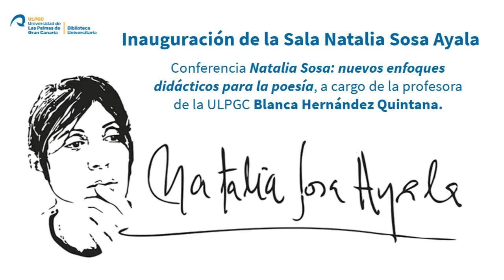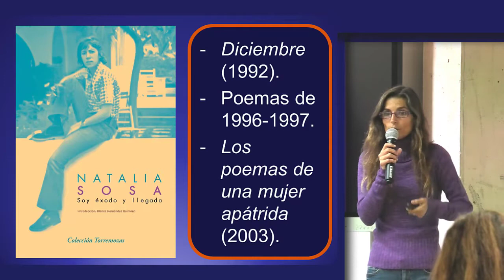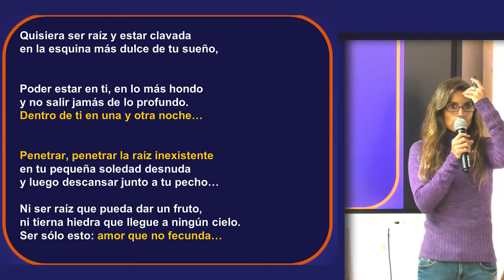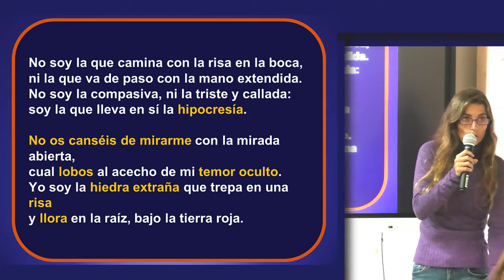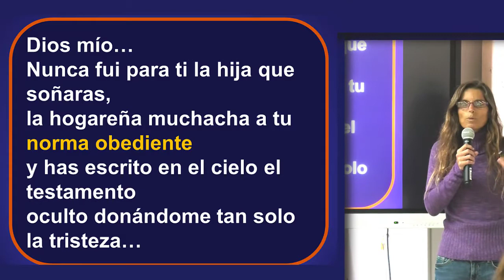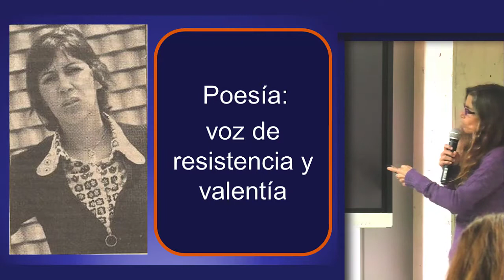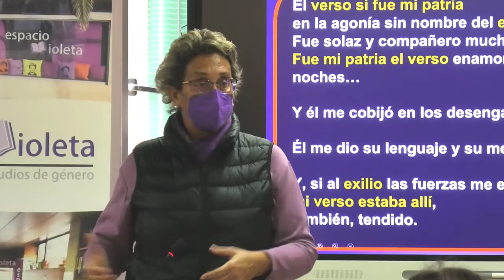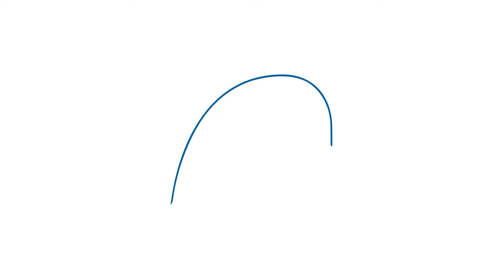Inauguración de la Sala Natalia Sosa Ayala y conferencia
El viernes 12 de marzo, a las 12 h, tuvo lugar el acto de inauguración de la Sala Natalia Sosa Ayala (planta 0 del Edificio Central de la Biblioteca Universitaria), con la conferencia Natalia Sosa: nuevos enfoques didácticos para la poesía, a cargo de la profesora de la ULPGC Blanca Hernández Quintana.

Este acto, que coincidirá con una exposición de obras de Natalia Sosa Ayala, forma parte de las actividades organizadas desde el Espacio Violeta por la Biblioteca Universitaria para conmemorar el Día Internacional de las Mujeres 2021.

Biblioteca Universitaria